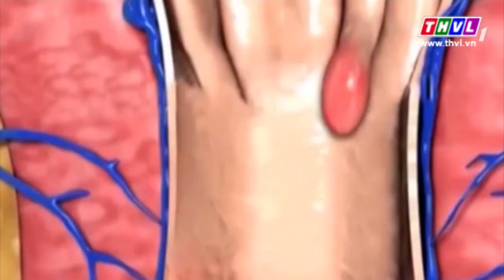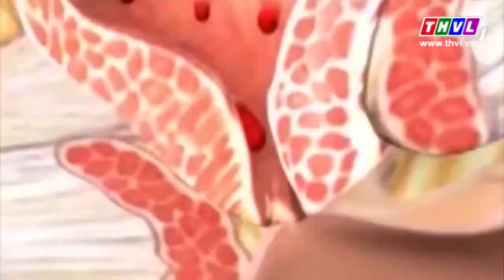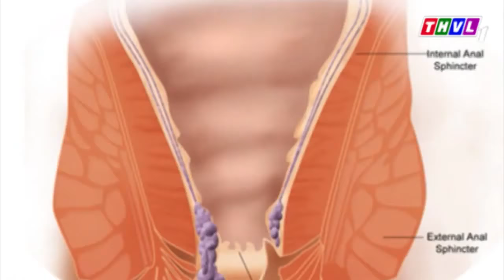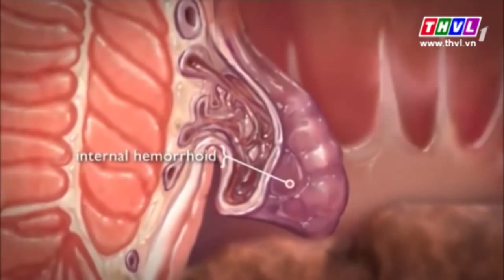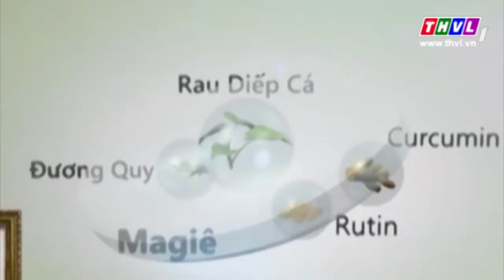Đối mặt với ám ảnh bệnh trĩ mùa nắng nóng 27062015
Đối mặt với ám ảnh bệnh trĩ mùa nắng nóng [27/06/2015]
Khách mời : PGS.TS. Bác sĩ Nguyễn Mạnh Nhâm, Giám đốc Trung tâm Hậu môn học Bệnh viện Tràng An, kiêm Chủ tịch Hội Hậu môn học Trực tràng VN